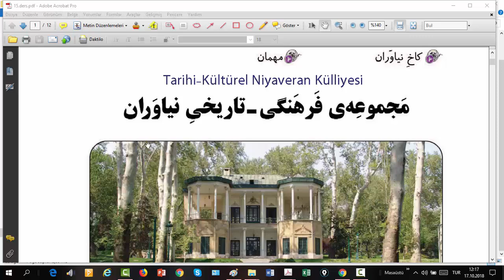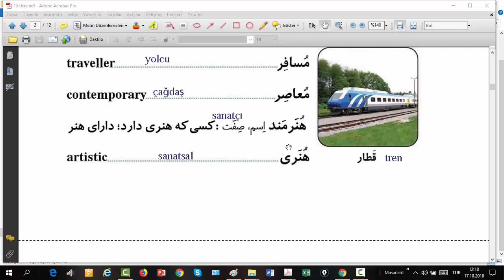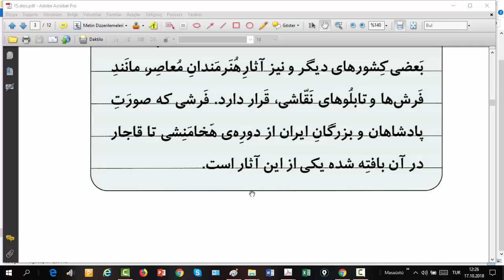Farsça Okuma Parçaları-29: Tarihi Kültürel Niyaveran Külliyesi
Bu oynatma listesinde Farsça Gramer Dersleri oynatma listesindeki videolarda yer alan okuma parçaları ayrı bir oynatma listesi halinde bir araya getirilmiştir.
Tarihi Kültürel Niyaveran Külliyesi
Ayrıcalıklardan yararlanmak için bu kanala katılın: